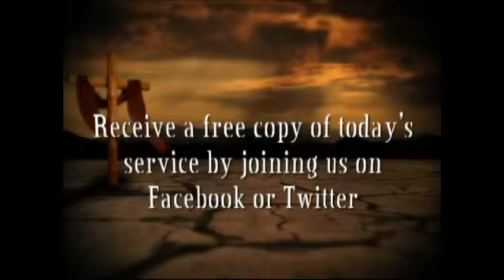Power Moments from the Summit Committed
Power Moments from First Baptist Church Summit entitled "Committed" We are re-releasing for this holiday season Power Moment Clips which are designed to inspire you to become ALL that God has intended for you to be. or email us at